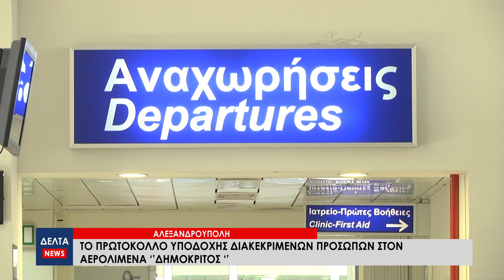Το πρωτόκολλο υποδοχής διακεκριμένων προσώπων στον αερολιμένα της Αλεξανδρούπολης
Το αεροδρόμιο "Δημόκριτος" της Αλεξανδρούπολης, πρωταγωνιστεί και στην ορθή τήρηση του Πρωτοκόλλου Υποδοχής Διακεκριμένων Επισκεπτών. Εν αναμονή της πιθανολογούμενης επίσκεψης στη Θράκη, του Τούρκου Προέδρου, Ρετζέπ Ταγίπ Ερντογάν, ο αερολιμενάρχης, εξηγεί όλες τις διαδικασίες που λαμβάνουν χώρα σε ανάλογες επισκέψεις